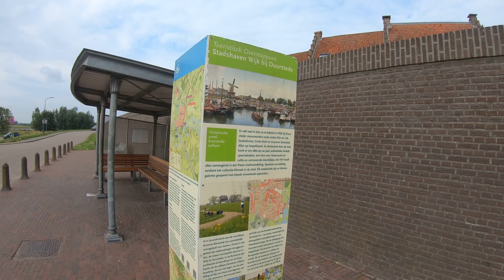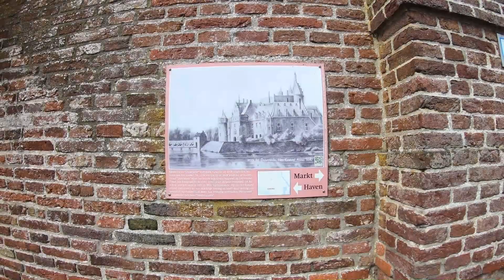Historische stadswandeling met R Kasteel Duurstede in Wijk bij Duurstede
Vandaag een stadswandeling in het voormalige vesting stad Wijk bij Duurstede. in het zuiden van provincie Utrecht. We wandelen door historische straten langs monumentale kerken en natuurlijk in het park gelegen Kasteel ruïne Duurstede.
Wijk bij Duurstede is rijk aan geschiedenis dat gaat in de Romeinse tijd.

Tijdens de Romeinse tijd bevond zich op de plek van het huidige Wijk bij Duurstede aan de Rijn een Romeins castellum,(kasteel of Fort) wellicht Levefanum. Ook liep de noordelijke grens (limes) van het Romeinse Rijk dwars door Wijk bij Duurstede.

In de vroege middeleeuwen lag hier een van de belangrijkste handelsplaatsen van Noordwest-Europa: Dorestad. Lange tijd is aangenomen dat Dorestad rond 850 viel door aanvallen van de Vikingen. Inmiddels wordt er echter ernstig rekening mee gehouden dat natuurlijke en (kerk)politieke factoren tezamen met de verschuivende machtsverhoudingen waarschijnlijk een belangrijkere rol speelden. De Rijnbedding zou zich wat verplaatst hebben, de haven zou op dat moment ook zijn begonnen te verzanden en daarenboven kwam er een waterstijging. Het verval van Dorestad betekende een periode van bloei voor Tiel, Deventer en later Utrecht. Er zijn vele vondsten gedaan in en rond Wijk bij Duurstede uit deze geschiedenisperiodes, die te zien zijn in Museum Dorestad.

Wijk bij Duurstede kreeg in 1300 stadsrechten van Gijsbrecht van Abcoude. De plaats was gebouwd aan een in 1270 gebouwde woontoren die zou groeien tot Kasteel Duurstede. Waarschijnlijk is kort daarop ter verdediging van de stad begonnen met het aanbrengen van een aarden omwalling en omgrachting waarbij voor de omgrachting deels gebruik werd gemaakt van de oude rivierbeddingen.

Midden 14e eeuw werd de stad in oostelijke richting uitgebreid en vermoedelijk werd in dezelfde periode de stad voorzien van een stadsmuur met stadspoorten (zoals de Veldpoort) en versterkingstorens. De stadsmuur en omgrachting werden rond 1445 vernieuwd.

Voor nu tot de volgende.